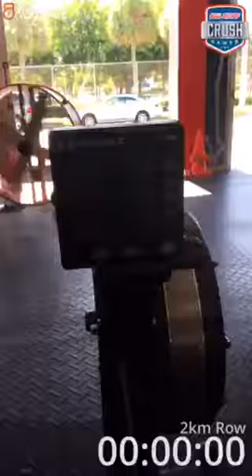Crossfit hardcore pompano beach gabby 2000m row